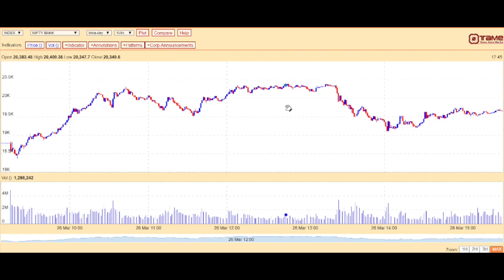Next Week Bazaar Main Kya Karein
10/05/2020
I welcome you to our Next Week Bazzar Main Kya Karein.
To Pehle baat Karte Hain Last Week matlab 4h May se start hue week main kya hua.
Jan se Apr tak jo FII ki selling chal rahi thi, in the month of may as per data points net buying in cash segment is more than 18000 Crores, but it includes the transaction between GSK and HUL of more than 28000 Crore, So technically it is net sell from FII more than 10000 Crores in the Month of May-2020, DII ne ab tak May Month main 900 Crore se jyada ki  net buying ki hai cash segment main. Dekhna Hoga ki ye FII ki Selling continue Rehti Hai ya nahi.
Nifty Ki Baat Kare to this Week Nifty Main Kamjori hi dekhi Gayi, Monday Nifty opened at 9534 but closed on Friday at 9252. Jaisa ki hamne last week aapko bataya tha Nifty main 9400 per Support hai, but nifty could not hold that support and Nifty ne 9100 ke aas pass support liya.
To Next week Hame lagata hai ki abhi Nifty ki broad range should be 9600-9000 main 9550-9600 per ek bikwali aa sakti hai aur niche main 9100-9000 per ek support Nifty le sakta  hai.
Concerns over coronavirus continue
Concerns over the novel coronavirus, or COVID-19, seems to be unabated. Globally, the total number of Confirmed cases has risen More Than 40 lakh and More than 2.75 Lac people have died so far.
This Week So Far :
Monday 4th May Nikkei Market manufacturing PMI-India for April was declared it was Actual 27.4 below Forecast of 41 Previously it was 51.8, so it is very week data below Fifty suggests the manufacturing sector is in contraction.
Wednesday 6th May India Nikkei Services PMI-India for April was declared it was Actual 5.4 below Forecast of 40 Previously it was 49.3, so it is very week data. the Services sector is in major contraction.
Thursday 7th May US Jobless Claim Number
The number of Americans seeking unemployment benefits was 3.169 Million in the week ended on 7th May, 2020 down from the previous week’s 3.839 Millions bringing the total number of applications to nearly 33 million since the coronavirus pandemic shut down swaths of the U.S. economy.
Friday 7th May India Bank Loan Growth declared which was 6.7% in comparison to previous month 7.2%.
Friday 7th May India Deposit Growth declared which was 9.8% in comparison to previous month 9.5%.
NEXT WEEK :
Tuesday 12th May India Consumer Price Index Apr-2020 YoY Data
Wednesday 13th May UK GDP data for March-2020 will be released.
Thursday 14th May US Jobless Claim Number, India Wholesale Price Index Apr-2020 YoY Data
So aaj Ke Liye Bas Itna Hi,
So keep watching our channel tax4wealth for updates on the Markets and Business Activities.
Ghar Per hi Rahe, Surakshit Rahe.